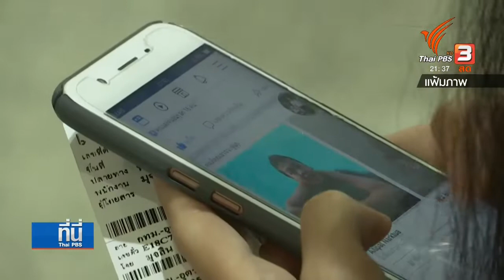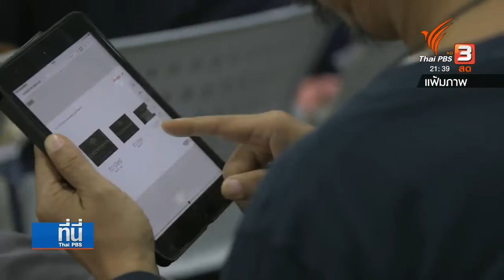ธรรมะรักษาใจก่อนวันทำงานกับพระอาจารย์ชยสาโร ภิกขุ